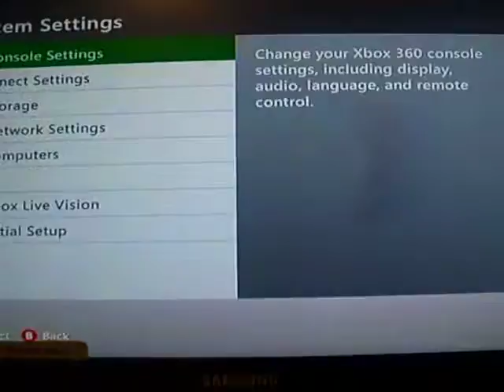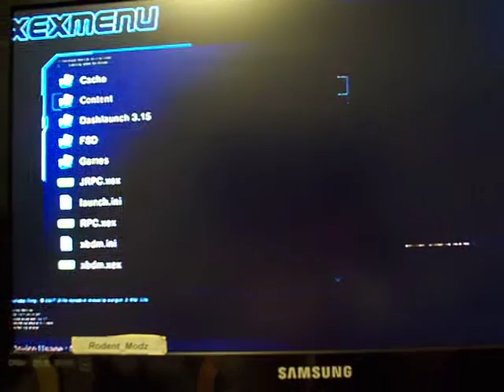XeAP-Lobbies Falcon RGH2 Blue and Red Leds by RodentModz